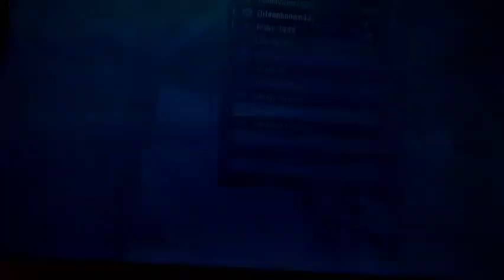halo reach multiplayer special stories with ash